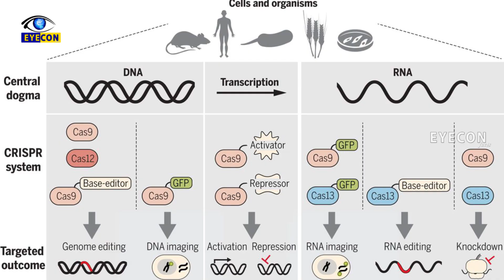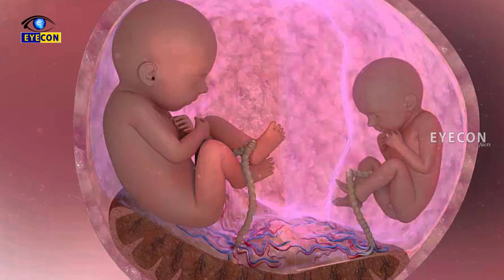పిండ దశలోనే పీల్చుకుపోయే కవల పిల్లల కధ - The Vanishing Twin Syndrome..! | Eyecon Facts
Watch: పిండ దశలోనే  పీల్చుకుపోయే  కవల పిల్లల కధ - The Vanishing Twin Syndrome..! | Eyecon Facts

Eyecon Facts.